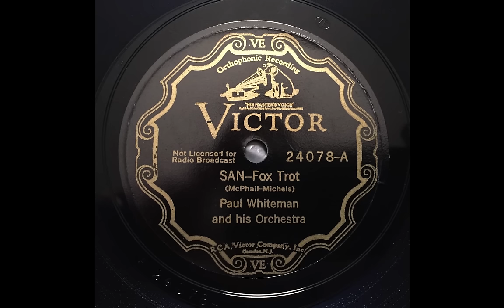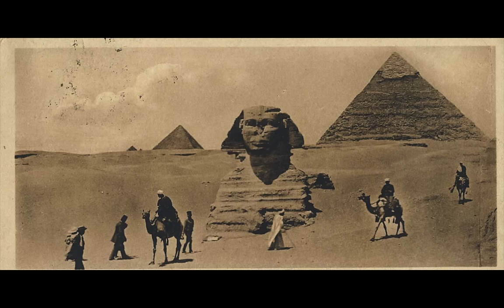San (take 6) - Paul Whiteman & His Orchestra (Bix Beiderbecke, Frank Trumbauer, Min Leibrook) 1928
Bix Beiderbecke (c); Charles Margulis (tp); Bill Rank (tb); Frank Trumbauer (Cms); Jimmy Dorsey (c/cl); Min Leibrook (bsx); Bill Challis (p); Matty Malneck (vln); Carl Kress (g); Hal McDonald (dm). Leonard Joy, recording director; Liederkranz Hall, New York, January 12, 1928.